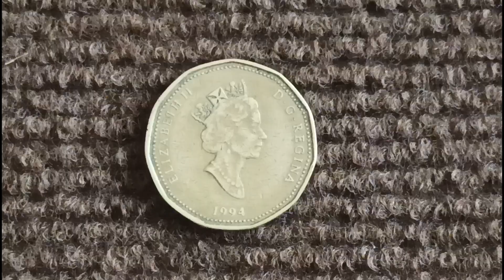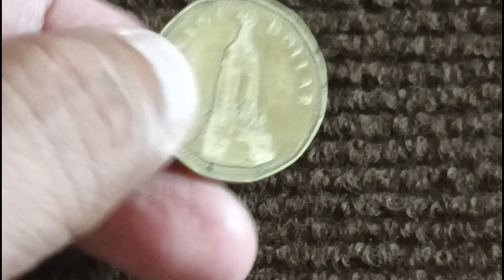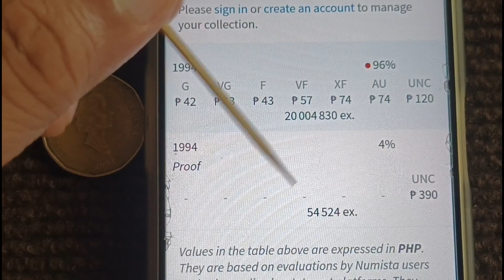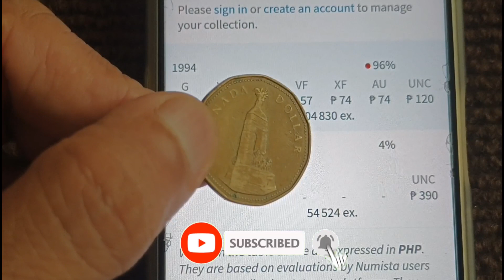1 Dollar 1994 Canadian Coin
john 3.16